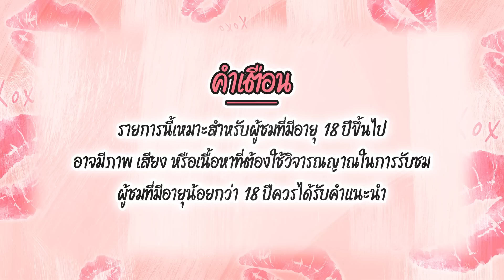ล้วงลึก "ดีเจมะตูม" ตัวตึงบาร์โฮสเกาหลี เคยมีแฟนเป็นผู้หญิง 4 คน จริงไหม I ห้องเชือด EP.7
เริ่ดทุกเรื่อง! เมื่อแขกรับเชิญของเราใน EP.นี้ กับดีเจฝีปากกล้า ที่จะมาให้พวกเราขุดเรื่องดราม่า พร้อมล้วงลึก! ทุกเรื่องราวในชีวิต! กับ "ดีเจ มะตูม" จริงไหม? เป็นเจ้าแม่สายตี้ ตัวตึงบาร์โฮสเกาหลี!? แถมยังเคยมีแฟนเป็นผู้หญิงมาแล้ว 4 คน!? และยังถูกกล่าวหา ว่ากินศพ!? มาฟังคำตอบชัดๆพร้อมกันได้คลิปนี้!!

เราสองคนพี่น้อง พร้อมเปิดห้องเชือดสีหวาน เพื่อต้อนรับแขกรับเชิญ
เม้าท์เรื่องลับ เรื่องรัก เรื่องสนุก สุดแซ่บบบบ
ที่คนดูต้องพูดเป็นเสียงเดียวกันว่า "จริงหราาา"

ติดตามนิวช่องทางอื่นๆได้ที่...

📌เนย วรัฐฐา - แจม ชรัฐฐา ห้องเชือด ซีซั่น 1 |EP.5

📌ติช่า กันติชา ห้องเชือด ซีซั่น 1 |EP.6

📌แปลน รัฐวิทย์ ห้องเชือด ซีซั่น 1 |EP.8

📌ปุ้มปุ้ย พรรณทิพา ห้องเชือด ซีซั่น 1 |EP.10

📌รัก สุลักษมิ์ ห้องเชือด ซีซั่น 1 |EP.11

📌เจแปน ภาณุพรรณ ห้องเชือด ซีซั่น 1 |EP.12